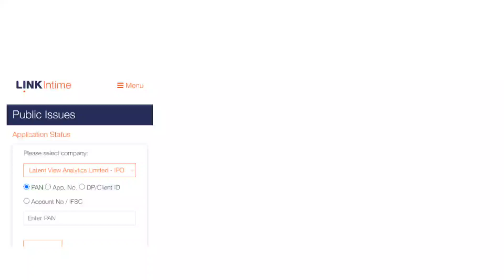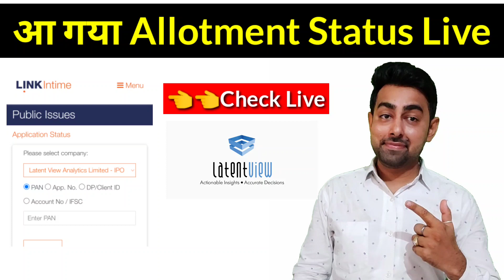Check Live Latent View IPO Allotment Status | Jayesh Khatri